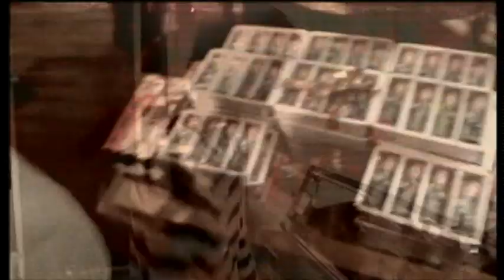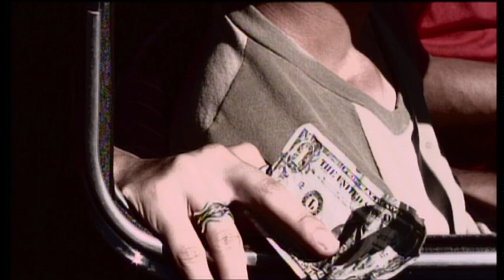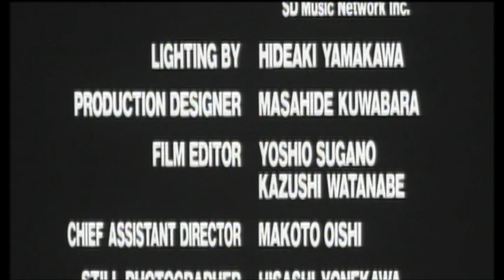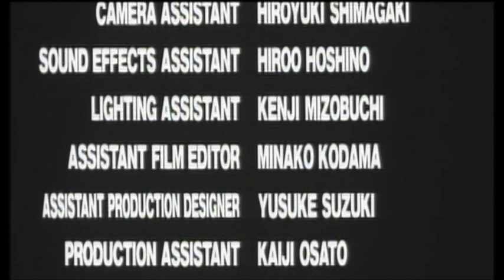19 (2000) | Japanese Audio, English Subtitles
Unmonitized. Please use adblocker.